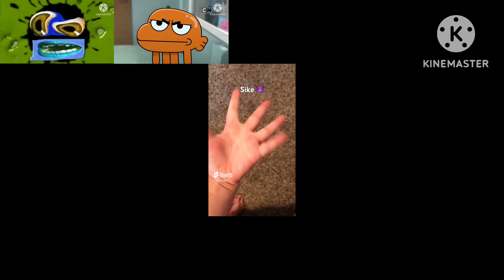Preview 2 Fireworks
I think this is a bit loud lmao 🤣